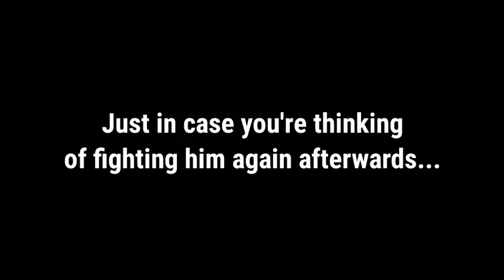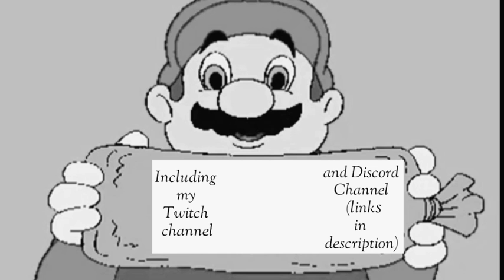NIOH STYLE (Rise of the Ronin Deluxe Edition Outfits/Yasuke Armor Montage/Highlights/Funny Moments)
Flexing more of the Pre-Order bonus once again (Bando Warrior Armor, Japanese Formal Wear, etc.) and Yasuke's Armor (acquired in-game) while slaying enemies with the Nioh-ryu playstyle
Feat. William Adams from Nioh

Montage: 0:10
Visiting William (Where to find the Blue Eyed Samurai and Yasuke's Armor): 8:08
Visiting William. AGAIN: 9:18